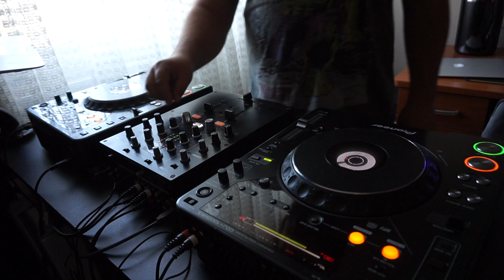Classic/Dance/Handsup mix (by Dub Medusa) S01E08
Tracklist:
001 - Mario Piu - Communication (Somebody Answer The Phone)
002 - Hampenberg - Ducktoy
003 - Rocco - Everybody
004 - Groove Coverage - Moonlight Shadow
005 - Klubbheads - Hiphopping
006 - Charly Lownoise & Mental Theo Present Starsplash - Wonderful Days